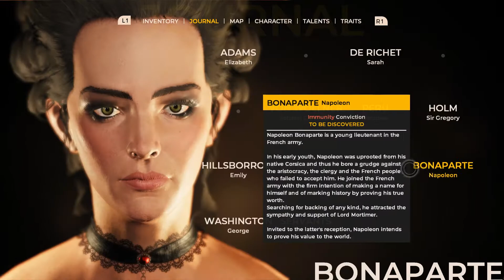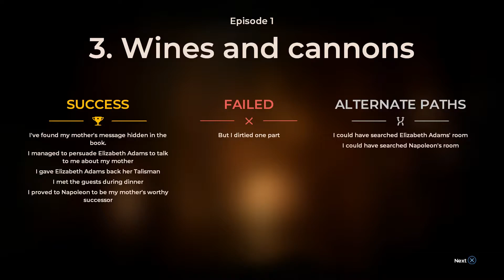Louis Makes a Friend - The Council #5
Welcome to The Council! In this video, I become fast friends with a French fella!